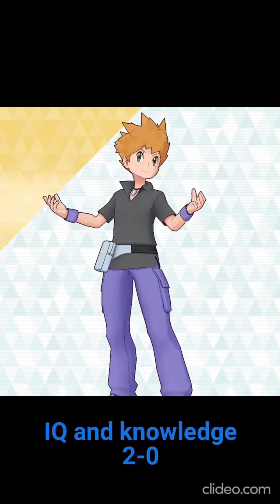Vs Pokémon compilation